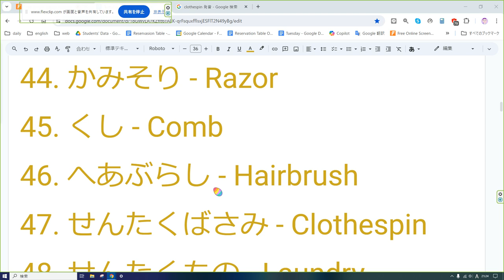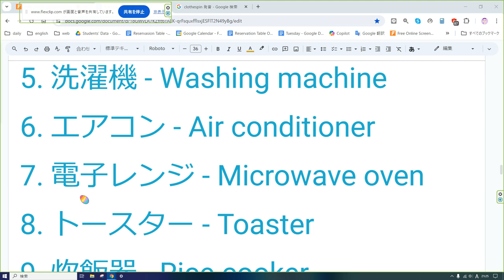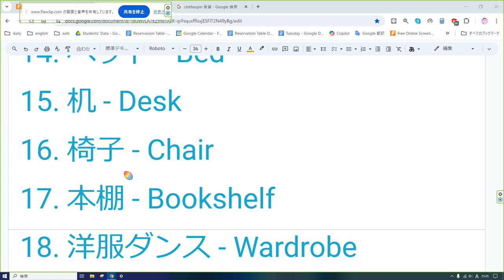えいご おんどく 236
31. けいたいでんわ - Mobile phone
32. ほうちょう - Kitchen knife
33. まな板（まないた）- Cutting board
34. なべ - Pot
35. やかん - Kettle
36. さら - Plate
37. おちゃわん - Rice bowl
38. はし - Chopsticks
39. ふぉーく - Fork
40. すぷーん - Spoon
41. こっぷ - glass
42. ふきん - Dishcloth
43. たわし - Scrubber
44. かみそり - Razor
45. くし - Comb
46. へあぶらし - Hairbrush
47. せんたくばさみ - Clothespin
48. せんたくもの - Laundry
49. かさ - Umbrella
50. てぶくろ - Gloves
51. ぼうし - Hat
52. めがね - Glasses
53. さいふ - Wallet
54. かぎ - Key
55. てちょう - Notebook
56. えんぴつ - Pencil
57. けしごむ - Eraser
58. ほん - Book
59. ざっし - Magazine
60. しんぶん - Newspaper

1. 電話 - Phone
2. パソコン - Computer
3. テレビ - Television
4. 冷蔵庫 - Refrigerator
5. 洗濯機 - Washing machine
6. エアコン - Air conditioner
7. 電子レンジ - Microwave oven
8. トースター - Toaster
9. 炊飯器 - Rice cooker
10. 食器洗い機 - Dishwasher
11. 目覚まし時計 - Alarm clock
12. 鏡 - Mirror
13. 布団 - Futon
14. ベッド - Bed
15. 机 - Desk
16. 椅子 - Chair
17. 本棚 - Bookshelf
18. 洋服ダンス - Wardrobe
19. 洗面台 - Washbasin
20. トイレ - Toilet
21. 浴槽 - Bathtub
22. シャワー - Shower
23. シャンプー - Shampoo
24. コンディショナー - Conditioner
25. 石鹸 - Soap
26. 歯ブラシ - Toothbrush
27. 歯磨き粉 - Toothpaste
28. タオル - Towel
29. 洗剤 - Detergent
30. 掃除機 - Vacuum cleaner